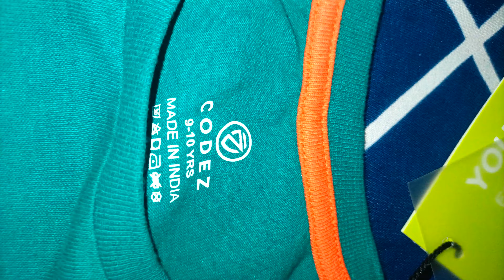Ajio haul / t-shirt